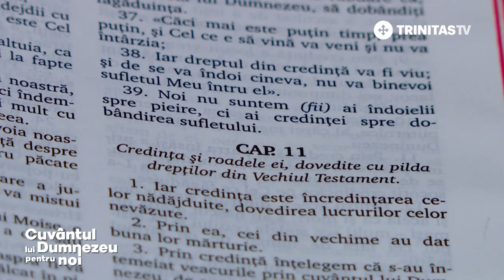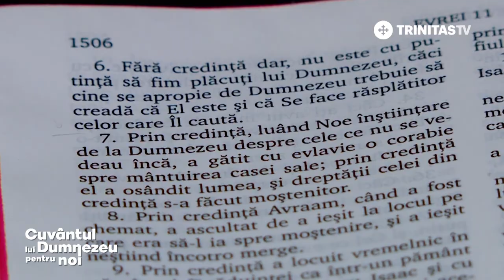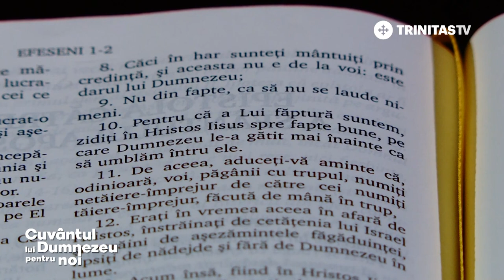Credință, credințe, religii - Perspective biblice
Invitat: Teodor Baconschi, Teolog și scriitor

📖  Știați că aproximativ 98% din oamenii ce trăiesc în toată lumea cred, unii în Dumnezeu, alții într-o alt fel de divinitate și alții într-o forță superioară nouă? Cert este că foarte puțini sunt cei care nu au niciun fel de credință, sau cel puțin așa spun ei, fiindcă personal nu cred că există vreun om fără o cătuare religioasă.

🔵  De ce au oamenii pornirea intrinsecă să creadă în ceva sau Cineva care este mai presus de ei?
🔵  Este necesar să facem parte dintr-o anumintă confesiune sau este suficentă credința neafiliată religios?
🔵  De ce avem atâtea religii, deși există un singur Dumnezeu?

 🎥  Aflăm toate acestea, dar și multe altele, de la invitatul acestei ediții, domnul Teodor BACONSCHI.